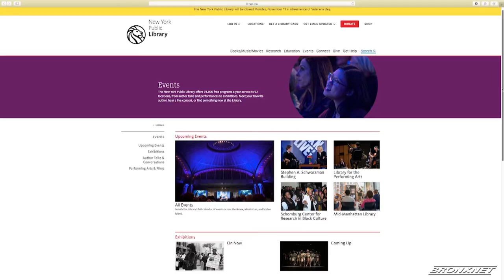The Bronx Is Reading Literary Crawl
Looking for some fun this Halloween season?  The Bronx Library Center is the place to visit as the fall season kick into full gear. Screenings are available on their calendar of events that are free along with other service like ESL classes, career workshops and more. Open 7 days a week with over 3,000 public programs available with over 100,000 visitors each year, it's about empowering Bronxites through learning.